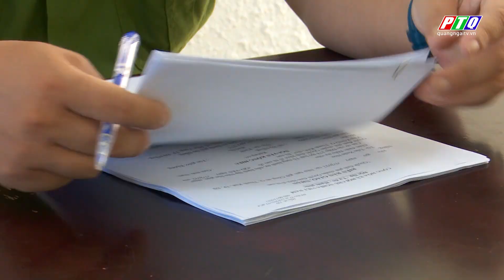Lừa quen nhiều lãnh đạo chiếm đoạt hơn 100 triệu đồng | PTQ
Lừa quen nhiều lãnh đạo chiếm đoạt hơn 100 triệu đồng